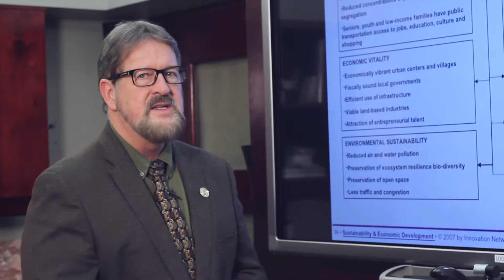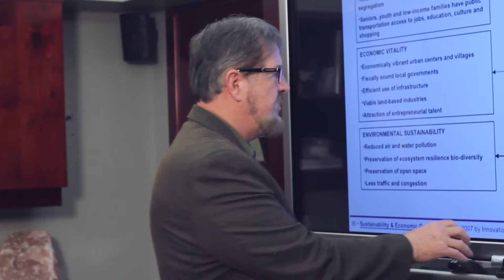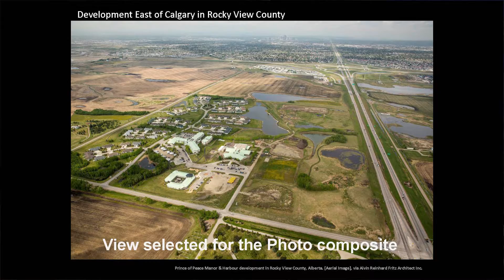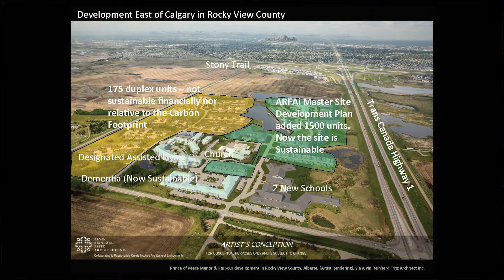Part 4 - Sustainability through Density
Part 4 of an 11-part series in Generative Architecture.